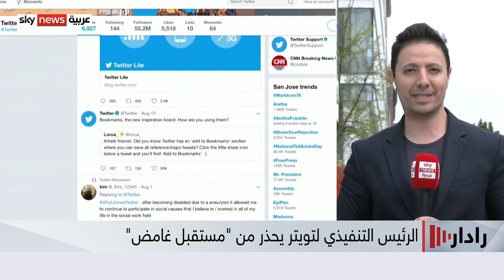استحواذ إيلون ماسك على تويتر.. موظفو الشركة يبحثون عن أجوبة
أعلنت "تويتر" قبول عرض الملياردير الأميركي إيلون ماسك، لشراء المنصة مقابل 44 مليار دولار أميركي.
وبموجب بنود الاتفاق، سيحصل المساهمون في "تويتر" على 54.20 دولارا للسهم، بينما يستحوذ ماسك على جميع الأسهم في منصة التواصل الاجتماعي التي يستخدمها الملايين في مختلف دول العالم، وباتت تلعب دورا رئيسيا في الإعلام الحديث والعمل السياسي.